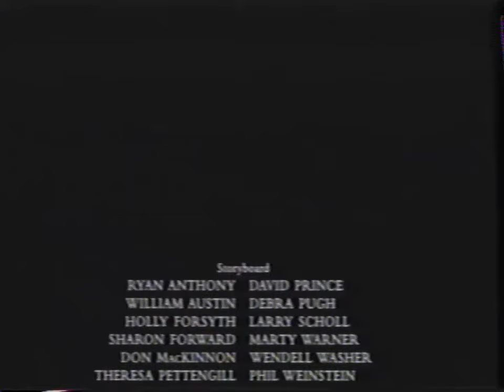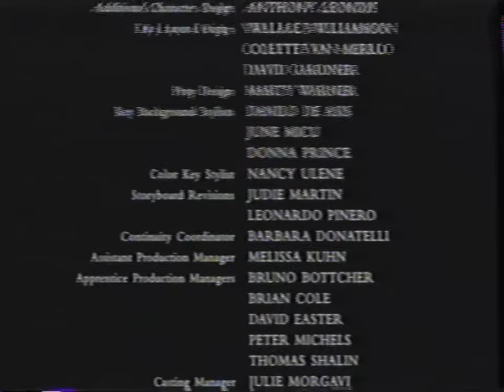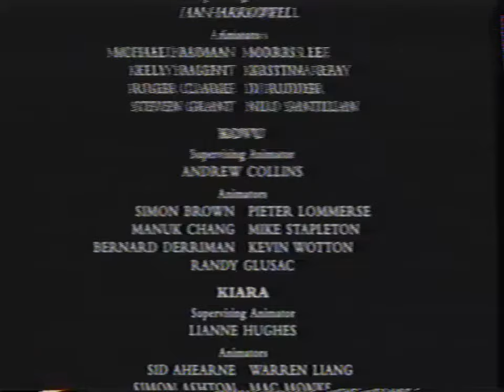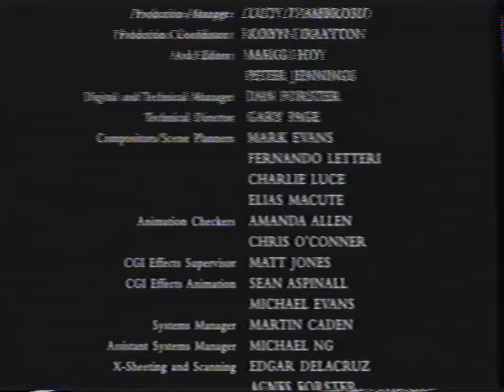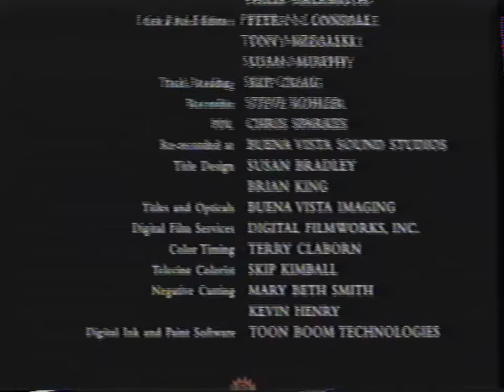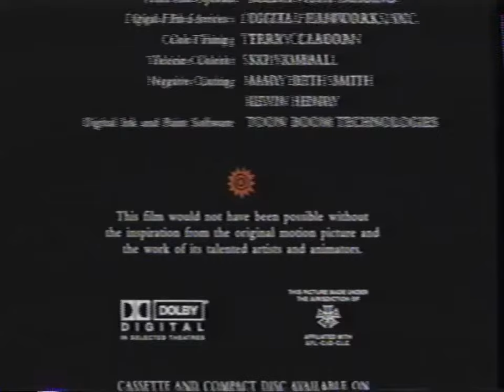Closing to The Lion King II Simba's Pride 1998 VHS True HQ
i got this vhs for Rick Blaine and his new Fiancée Egon Spengler cause they are in love